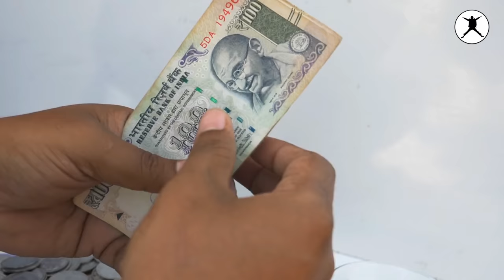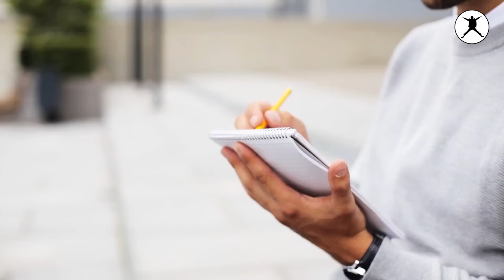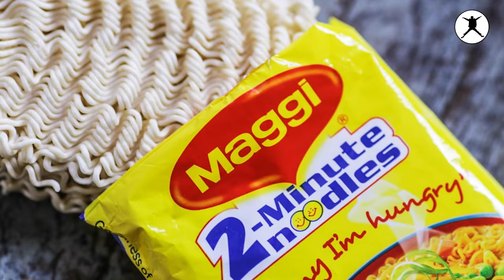Untold Story of Hardik Pandya | The Willpower Star | Big Shot Series by willpower star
Hardik Pandya is one of the most loved cricketers of India. Hardik always stays in a news due to various reasons sometimes good sometimes bad.

But apart from his personality behavior and game, I am a big fan of his journey. I am sure you must have listened to many stories about the journey of Hardik Pandya but in this video, I am going to tell you about his journey his sacrifices, and various interesting incidents of Hardik Pandya's life.

Follow us –